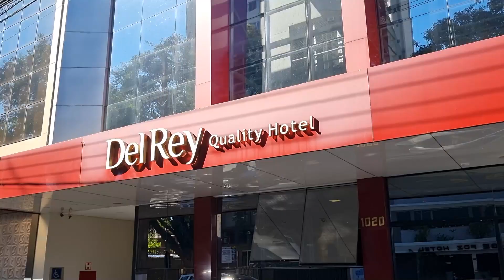HOTEL ECONÔMICO EM FOZ DO IGUAÇU COM PISCINA AQUECIDA. CUPOM 10% NESTE VÍDEO - DEL REY FOZ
Que tal fazer uma grana extra importando produtos do Paraguai de forma Legal? Visite meu site
________________________________________________________________________________________________ Hoje vamos falar do Hotel Del Rey Foz, hotel 3 estrelas com ótima avaliação nos sites de viagens como trip adivisior e booking.
Pontos fortes:
-Localizado no centro de Foz, com vários restaurantes e bares próximos
- Fácil acesso ao transporte públicos
-ótimo café da manhã
- Piscina aquecida
- Quartos reformados (nem todos)
- Estacionamento próprio
- Receptivo da loumar turismo

Rua Tarobá, 1020 - Paraná - Brasil |
👉 Apoie nosso Canal com uma oferta qualquer a partir de 1 Real. Pix - Celular: 🙏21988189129

Atenção ⚠️⚠️

Dicas do canal para você importar produtos do Paraguai os EUA

Quer saber como enviar dos EUA para o Paraguai?
Venha para o Paraguai e Foz do Iguaçu em nossa excursão:
Dúvidas, fale com a loumar turismo

Para comprar meu curso de importação legal do Paraguai, como pessoa jurídica